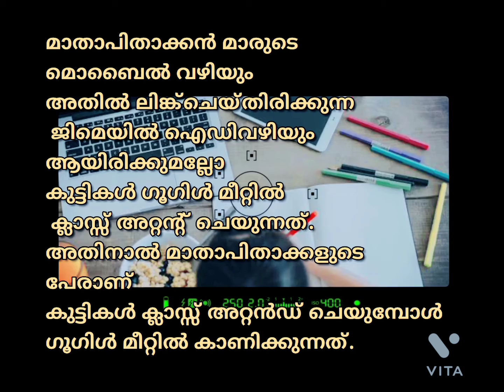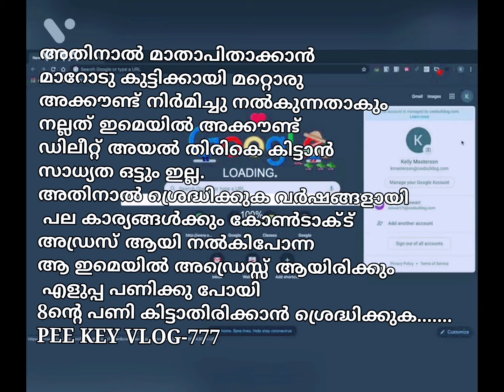ONLINE CLASS *Google account#Disabled in 14days,.